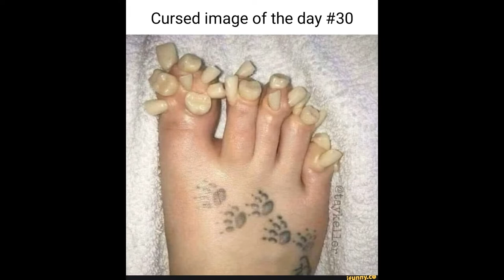Baby da Vinci Cursed Image Edition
Baby da Vinci belongs to Kids II inc. and most of the images belongs to their creators. I also added some fanart and collages too.

I couldn't stop laughing as I was doing this.

Intro: 0:00
Eyes: 0:59
Ears: 2:21
Mouth: 3:48
Nose: 5:16
Face: 6:43
Hands: 8:03
Feet: 9:48
Outro: 11:11